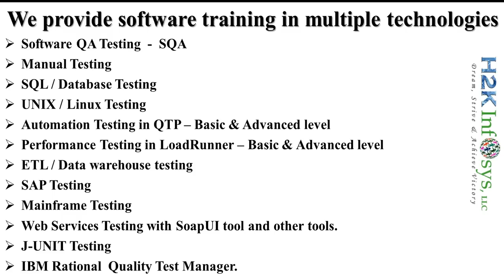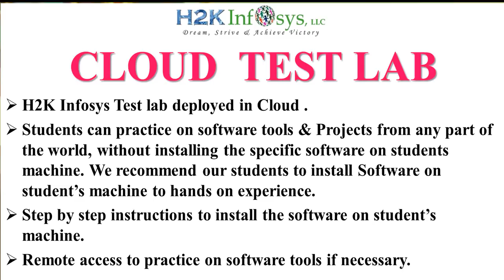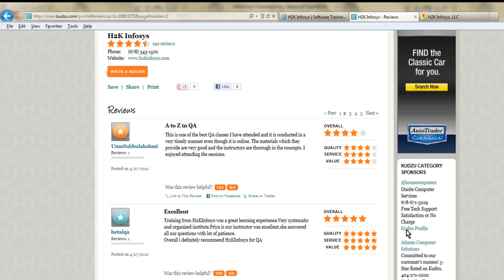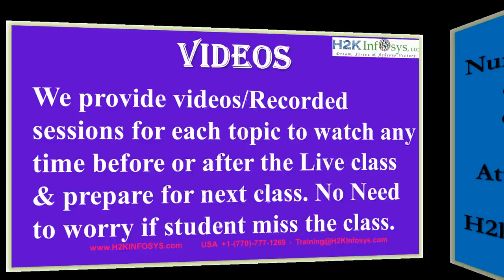Software Training Courses Online | Online Tutorials For Beginners | H2K Infosys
H2K Infosys is offering you customized online training on HP QTP / UFT with advanced concepts. Are you looking for an advanced HP QTP (now UFT) course that can distinguish you in the test automation circles? Your search ends here.